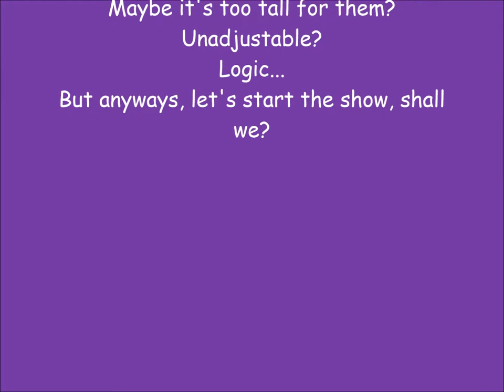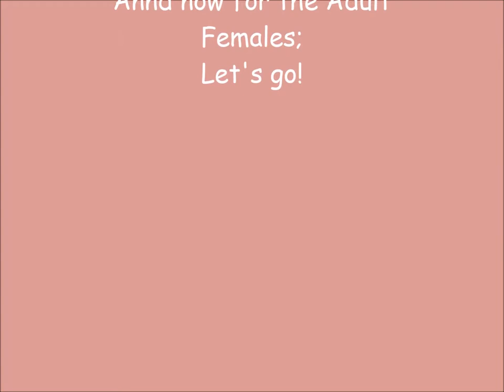The Sims Bustin' Out Microphone Singing All Levels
All of the microphone singing acapella levels from the Sims Bustin' Out

Request complete. There are both male and female singings, so if you want to proceed to female singing in any way, skip to 6:20

I hope you guys enjoyed the singing as well.

Copyright: Electronic Arts